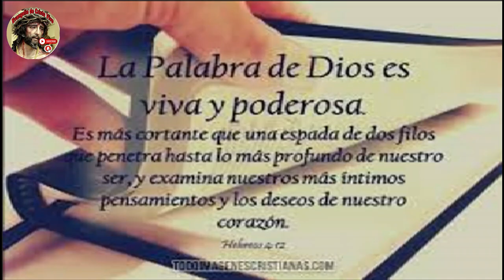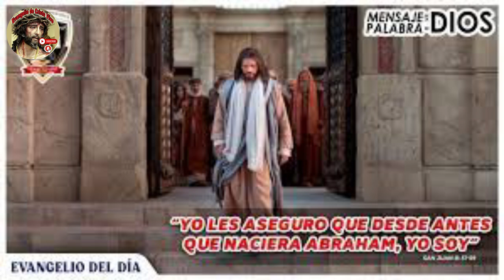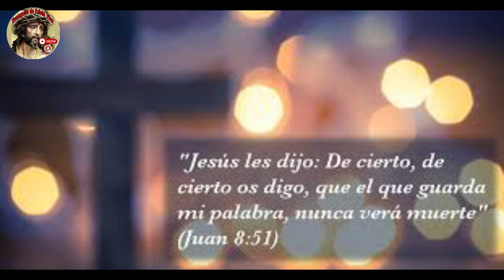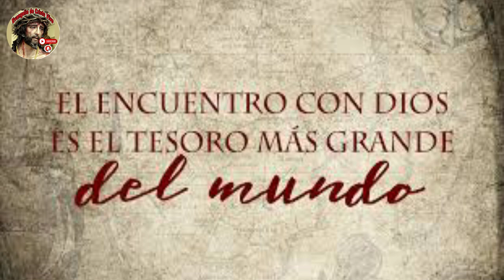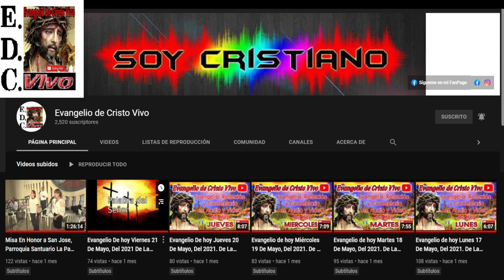Evangelio De hoy Jueves 21 De Marzo Del #2024 De La 5ª Semana De Cuaresma Rev.